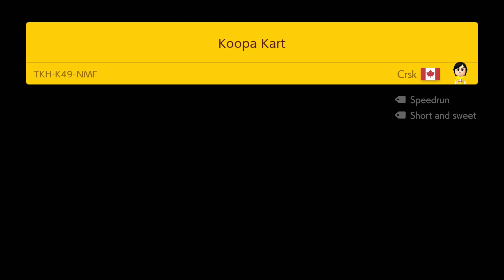SuperMega Plays MARIO MAKER 2 - EP 8: The Super Experts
Super expert level make big funny haha